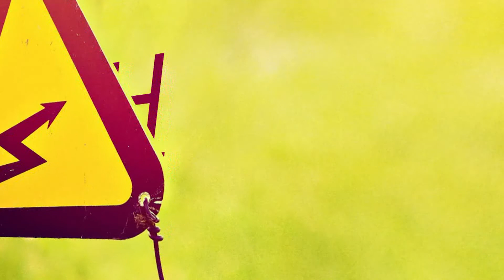Dua hal yang di Benci Allah